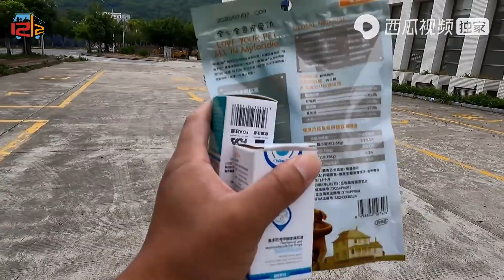【房车游广东EP58】快递终于全部收齐，想想接下来去哪里，海陵岛不能再待了